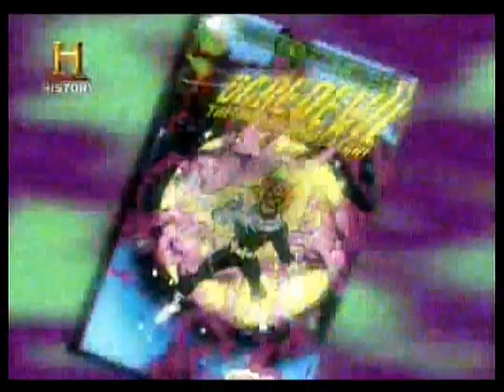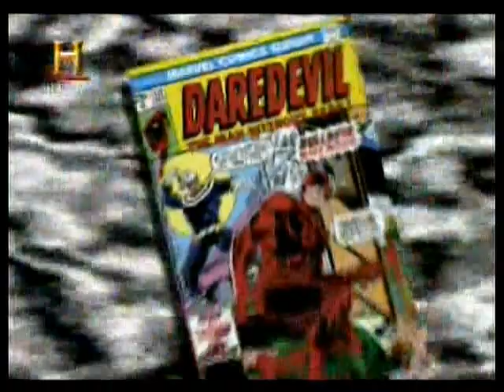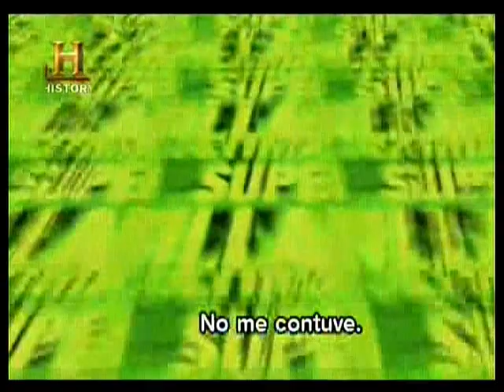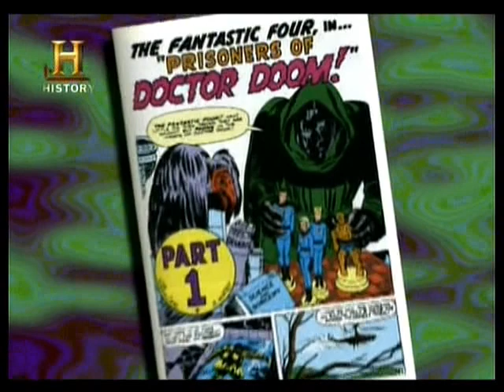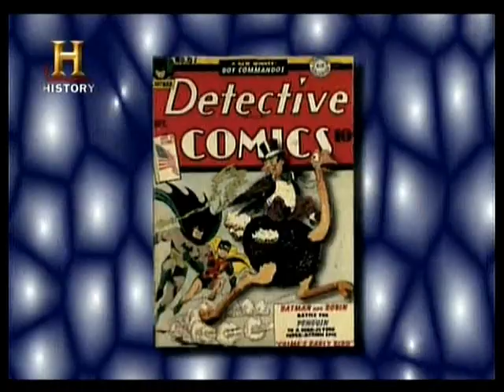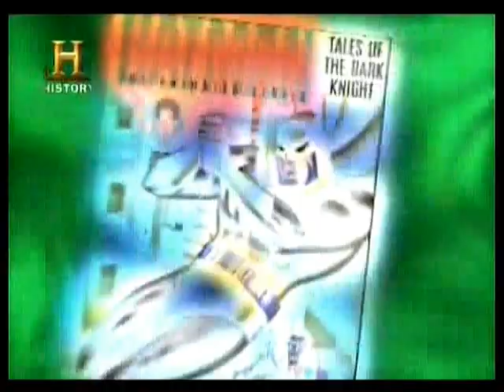Top 20 Supervillanos